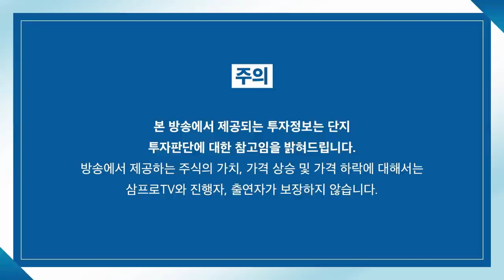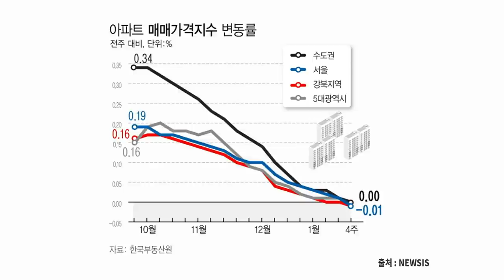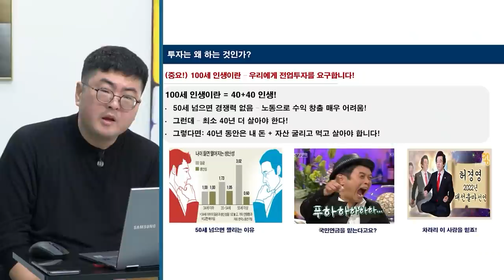[뉴스3] 2주 새 5조 던진 외국인... '코리아 엑소더스' 본격화?